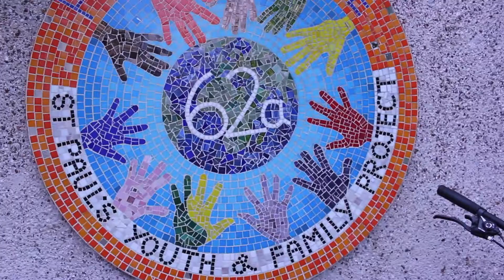Yzer TV: Just A short one - 100 Video challenge - day 11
best meeting ever